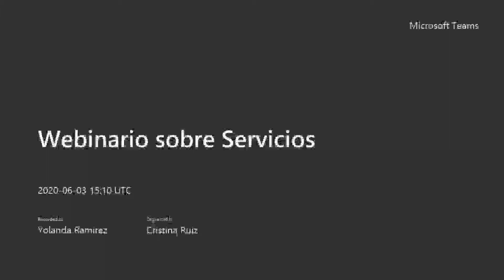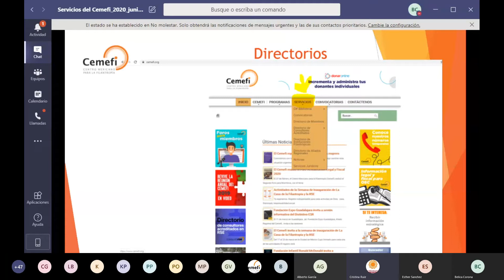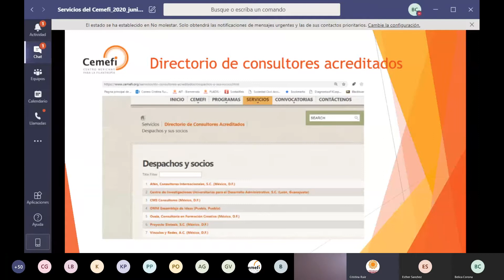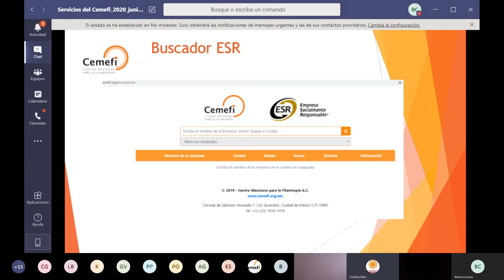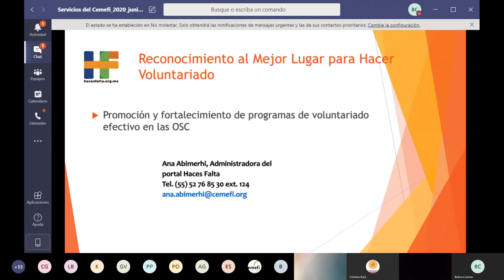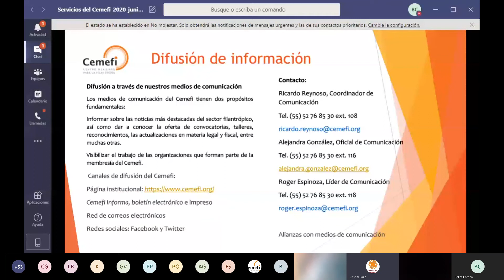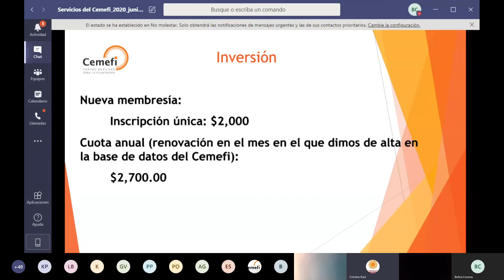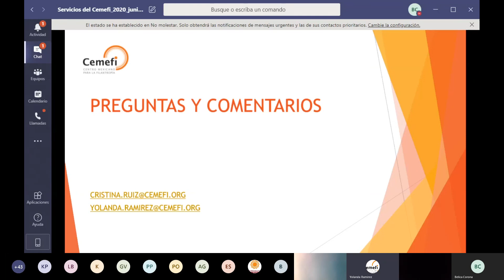Webinario sobre Servicios para la Membresía del Cemefi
El Centro Mexicano para la Filantropía, (Cemefi) realizó la sesión informativa Servicios para la Membresía el 2 de marzo para dar a conocer los productos y servicios que el Cemefi ofrece en las áreas de Fortalecimiento Institucional; Vinculación y Alianzas; e Información estratégica y visibilidad.